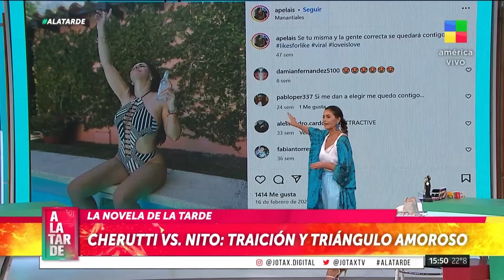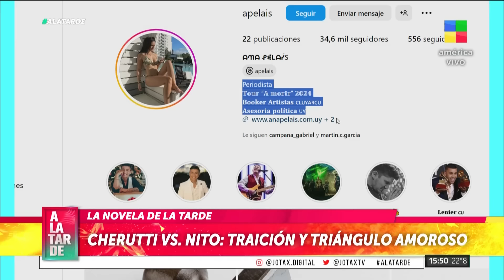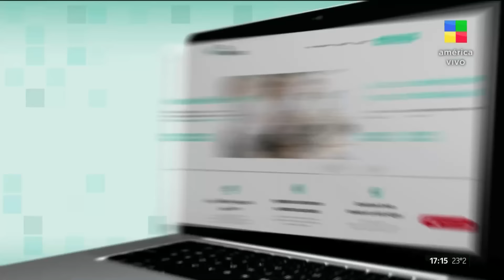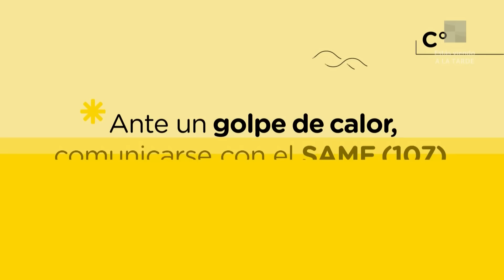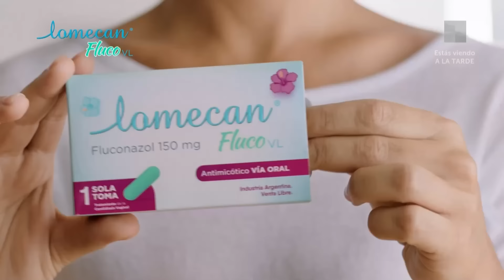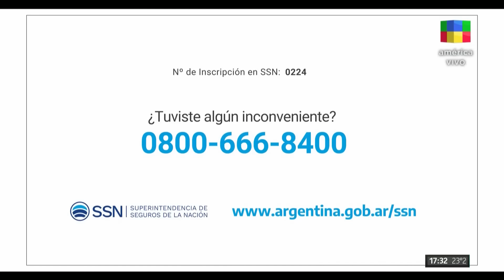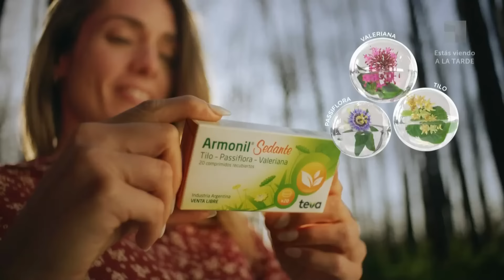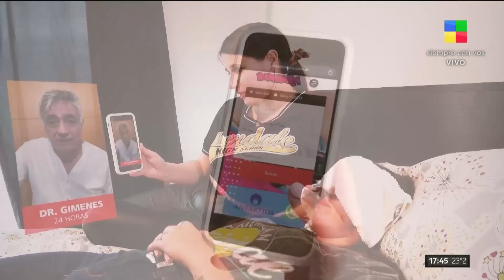Flavio Mendoza vs. Miguel Pardo + Norberto, ex de Fátima ALaTarde | Programa completo (16/01/24)